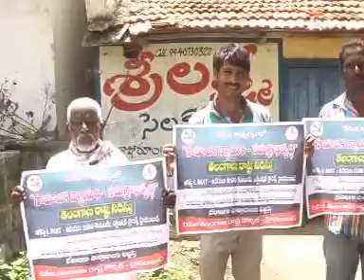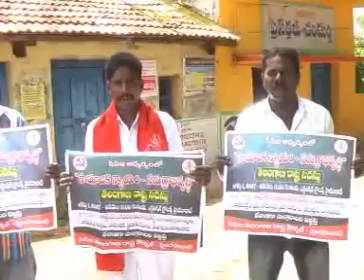SITI NEWS VEMULAWADA 30-7-2017